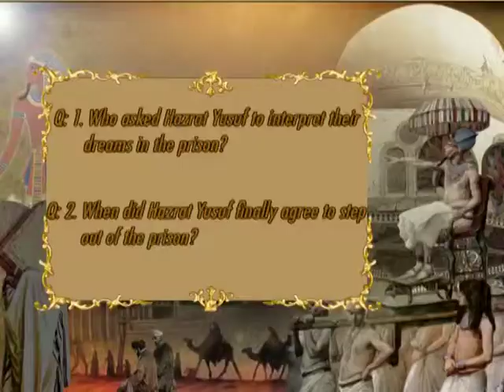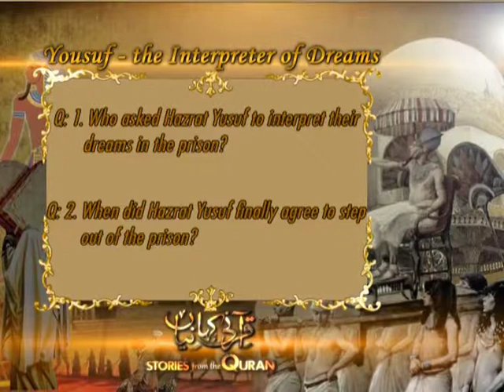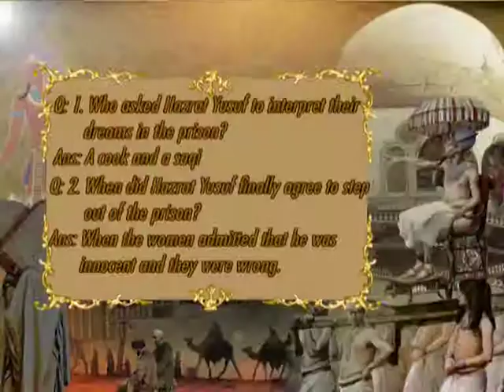Yusuf the Interpreter of Dreams part 02